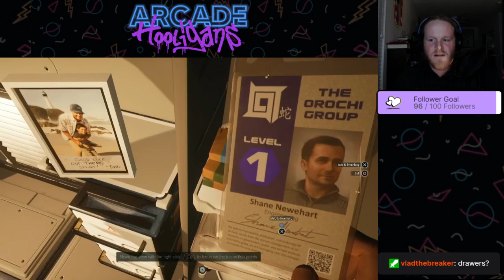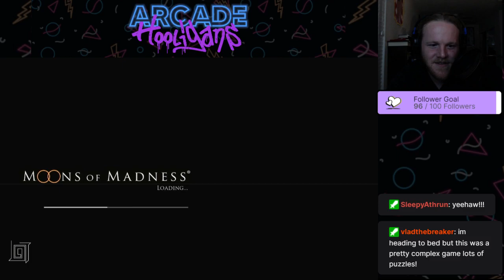DK goes mad in Moons of Madness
Darkknight plays Moons of Madness on PS4, part of the Spooktober 2021 event.

Original livestream date: 10/27/2021

Catch the latest livestreams @ArcadeHooligans on Twitch!